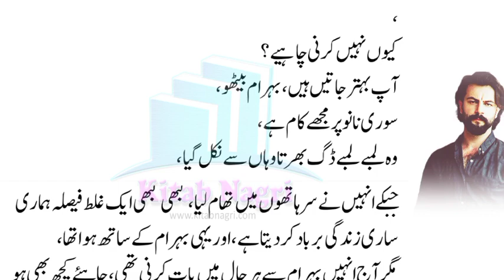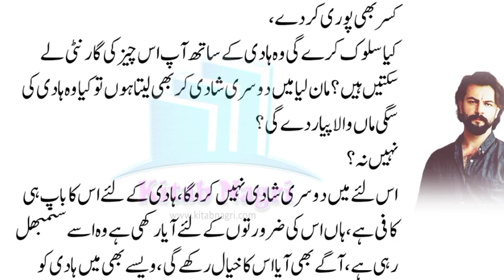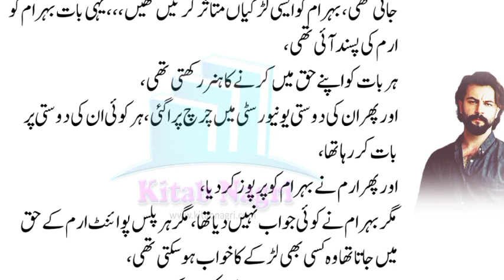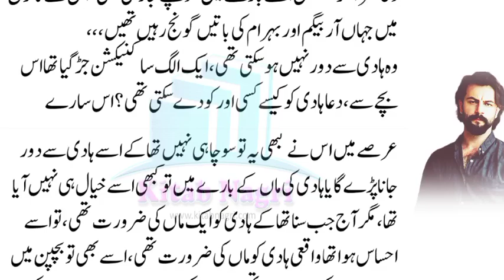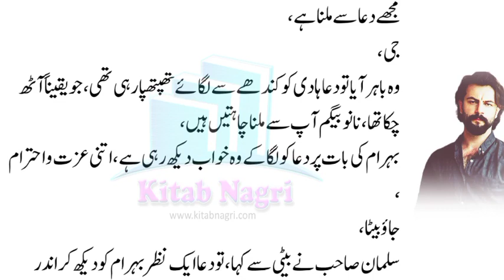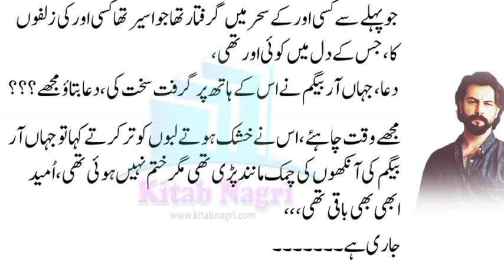Anfaal & Irtaza wedding | love after marriage | Wafa Lazim Hai | Episode 6 - Kitab Nagri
@Kitab Nagri